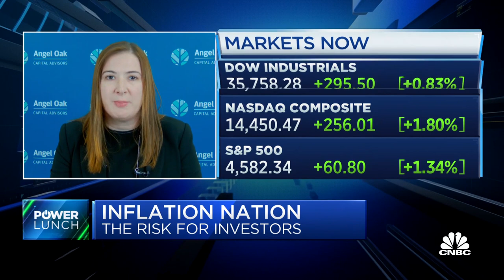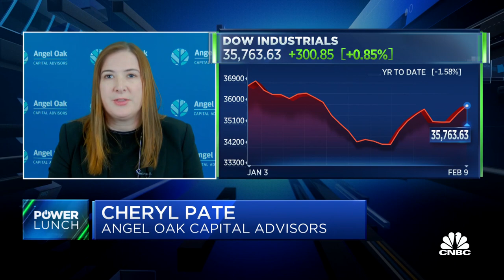Banks and diversified financials outperform in rising rate environment, says Angel Oak's Pate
Cheryl Pate, Angel Oak Capital Advisors portfolio manager, joins 'Power Lunch' to discuss why 3% inflation could bode well for U.S. equities, if Pate will pay greater heed to inflation expectations or real inflation data and which sectors will outperform.